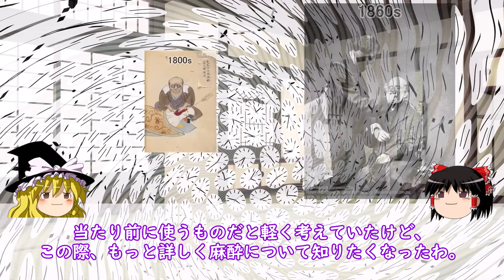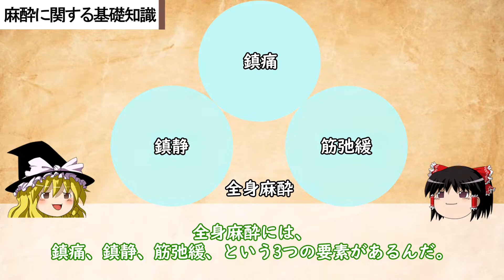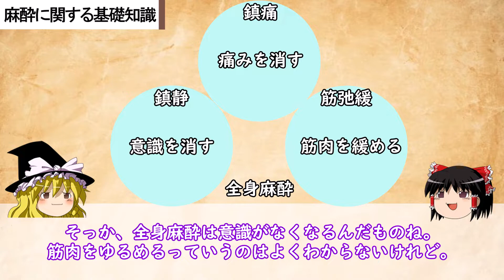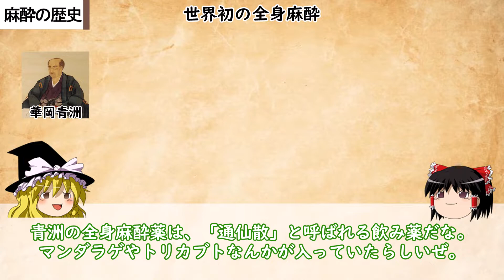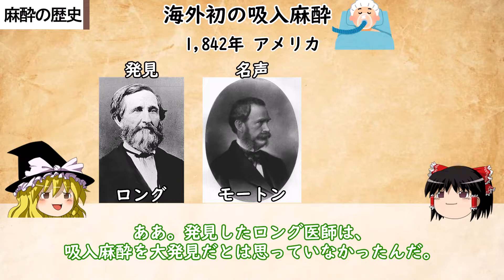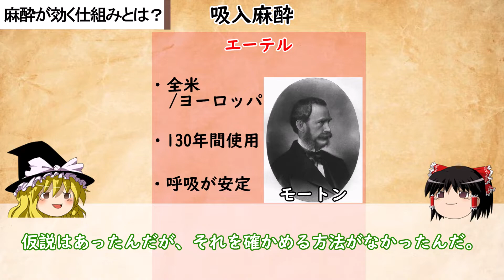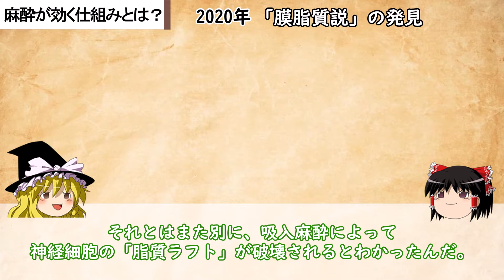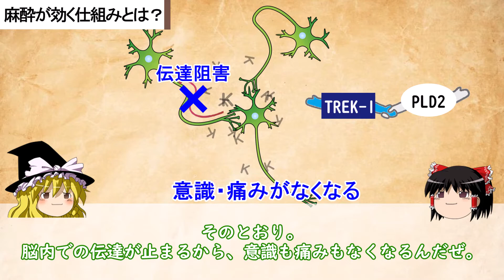【ゆっくり科学】全身麻酔はよくわからず使われていた！？【2020年にようやく解明】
実は今まで全身麻酔ってよくわからないまま使われてきてたんですよね。
怖すぎる…

▶︎引用画像
麻酔の歴史2020s